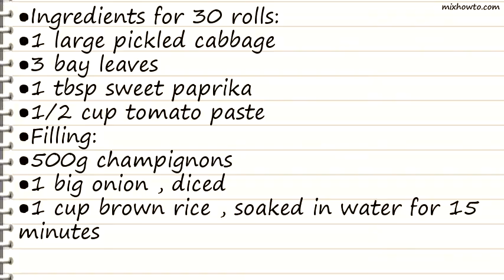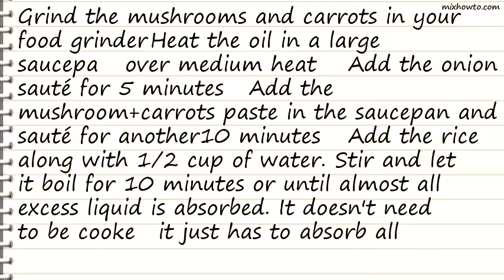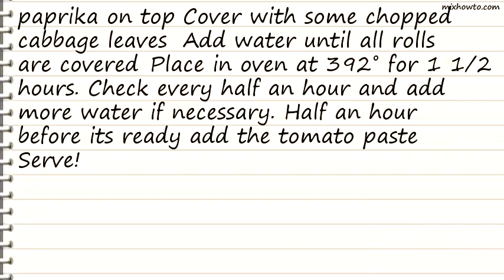Recipe Pickled Cabbage Rolls with Mushroom and Brown Rice Stuffing Recipe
INGREDIENTS:
●Ingredients for 30 rolls:
●1 large pickled cabbage
●3 bay leaves
●1 tbsp sweet paprika
●1/2 cup tomato paste
●Filling:
●500g champignons
●1 big onion , diced
●1 cup brown rice , soaked in water for 15 minutes
●1 bunch of dill , chopped
●2 carrots
●2 tbsp unrefined sunflower oil